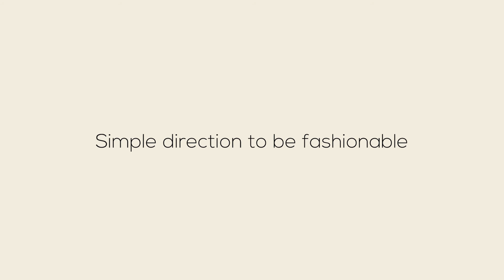Simple direction to be fashionable